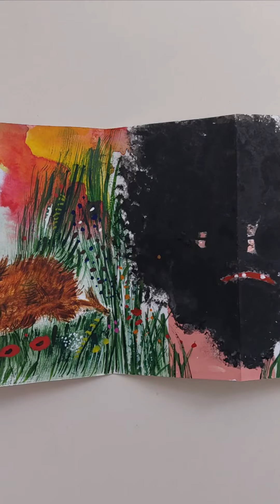Tama Goren, Annual Trip Book, 2023, concertina book, watercolor on paper, 17x177 cm